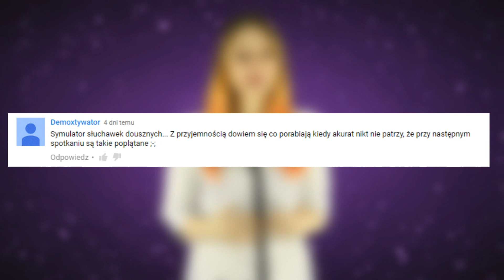PlayStation VR, Hearthstone, Warcraft III, Diablo III, Fallout 4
1. Hearthstone – Przedwieczni Bogowie
2. Znamy cenę PlayStation VR
3. Patch do Warcraft III
4. Diablo III w modelu F2P
5. DLC do Fallout 4

Dollie!